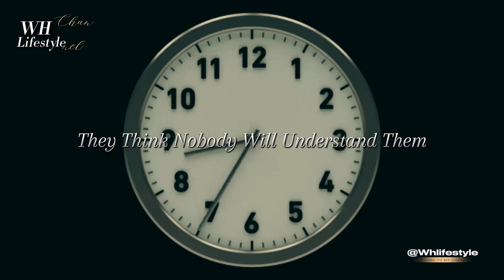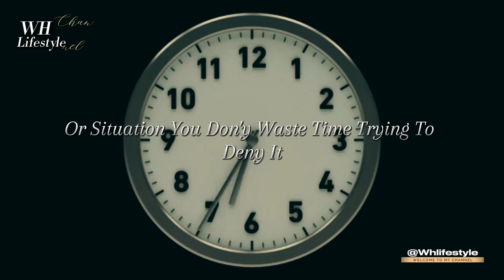Psychology Facts About People | Life Lessons Quotes @Whlifestyle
10 psychology facts about people."
"you can't make real friends with fake people .

If you liked this video, please write a comment and like it.

How long have you forgotten .

If you like our video, then it is a matter of honor for us. Thank you for your support and in the same way we bring you good video. Hope you like our hard work. If you like our effort. Thank you for your support. It is a matter of honor that you are respected for us. We try to bring you good videos that provide information and guidance in daily life. How long have you forgotten .Don't forget the of Save your uklife